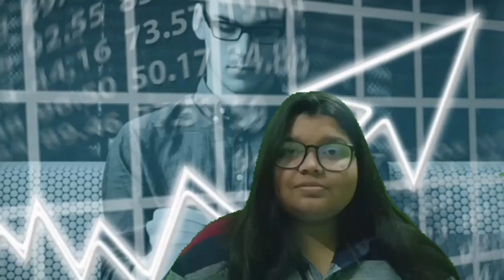How Ashneer Grover Founded BharatPe | Controversy | Shark Tank | Inspiring People | GMF